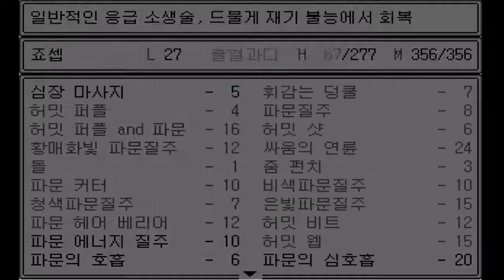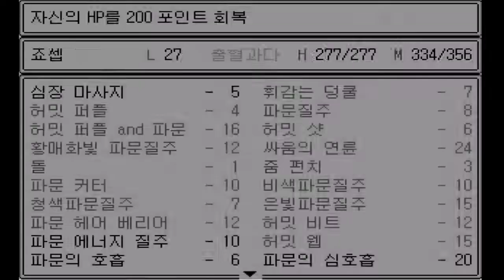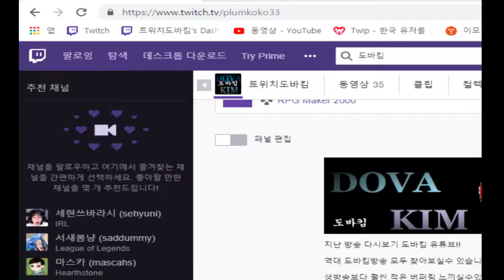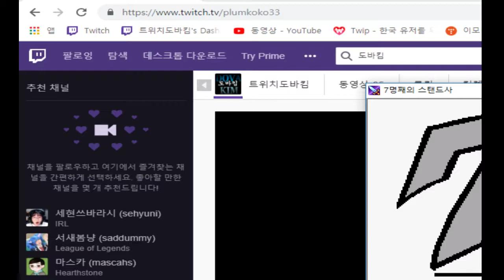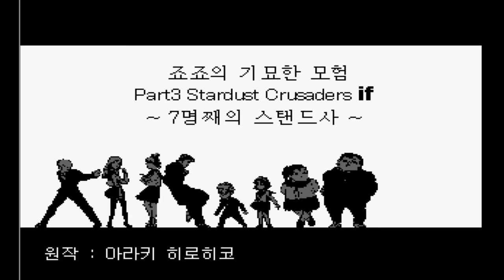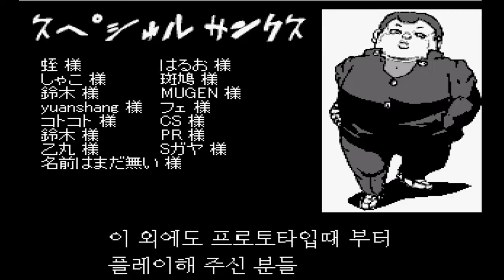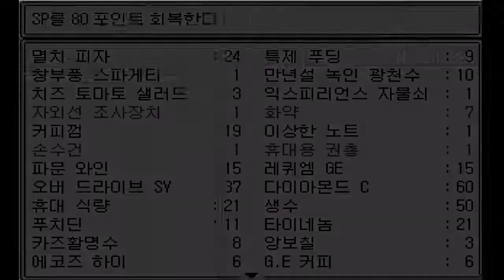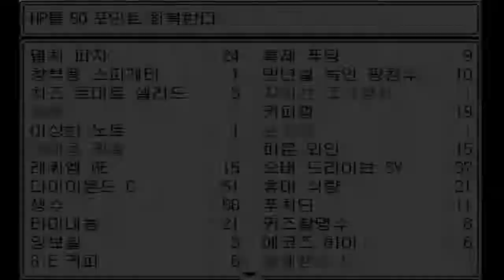4화完 죠타로보다 강력한 스탠드를 가지고 디오를 물리치자 - 7번째 스탠드사 추석편 (도바킴)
7번째 스탠드사 (도바킴)